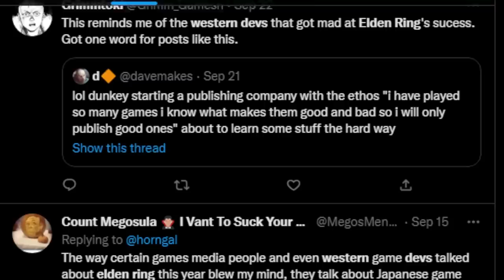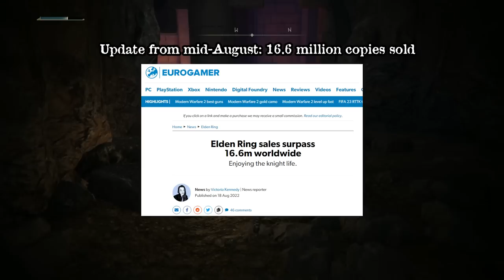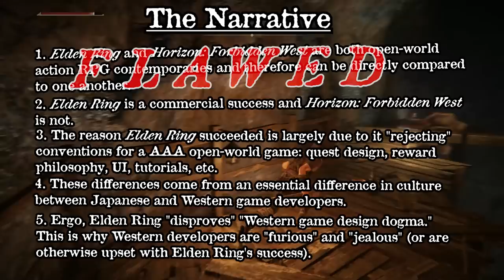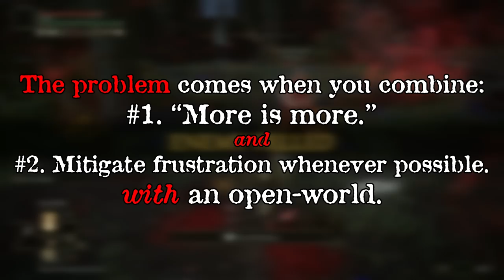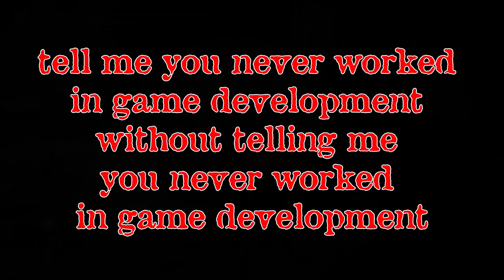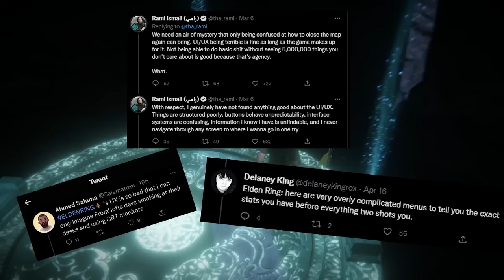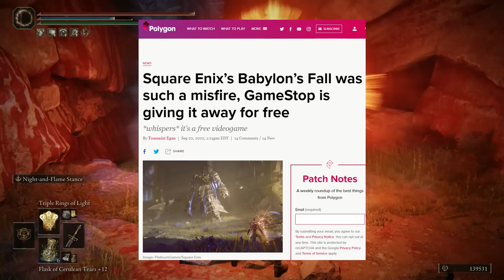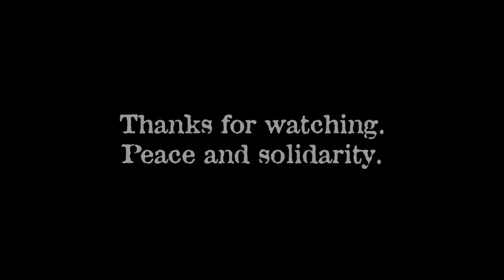Mending the Elden Ring Discourse: A Western Gamedev's Response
Hi, I'm a Western game dev, and apparently that means I hate Elden Ring for some reason! Let's dissect this nonsense narrative built upon gross exaggerations, sweeping generalizations, outright lies and just plain ol' bad faith.

00:00 Introduction
04:23 Breaking Down the Narrative
05:34 Different Games Are Different
10:34 Did Forbidden West Fail?
15:40 Yes, Elden Ring Kicks Ass
30:19 False Dichotomy: Japan vs. The West
36:07 Elden Ring's UI/UX Does Suck, Tho
47:24 Closing Thoughts

for the full album!

►SOURCES
1. Elden Ring sales figures/news
2. Horizon Forbidden West sales figures/news
3. Forbidden West Production Cost?
4. Spider-Man Miles Morales sales
5. Bridget is a trans woman
6. Mick Gordon's statement on DOOM Eternal